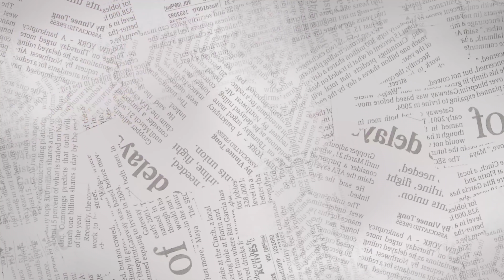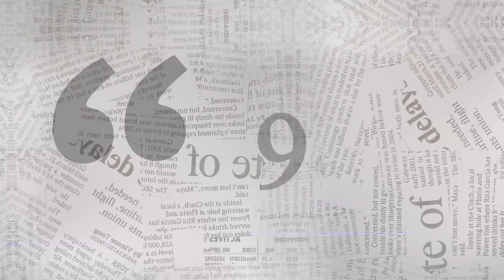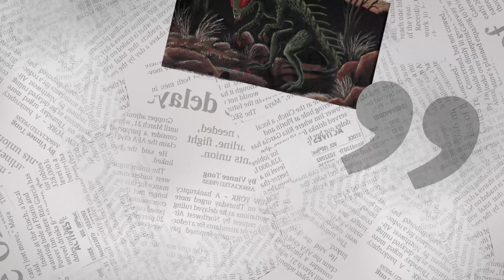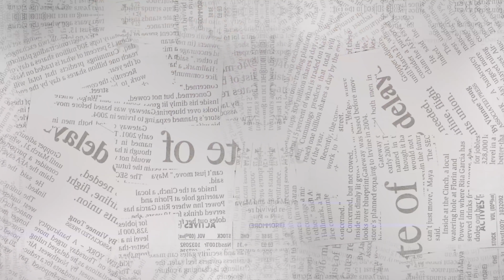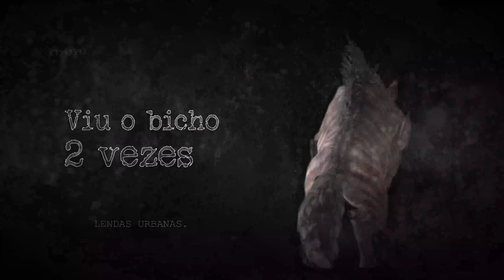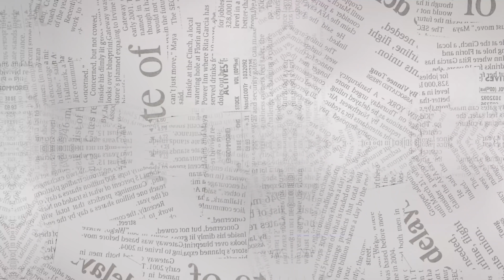Chupa-Cabra, a criatura que aterroriza fazendas ao redor do mundo - Lendas Urbanas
Olhos grandes e vermelhos, espinhos nas costas e uma sede por sangue. As características podem se parecer com as de um vampiro, mas é do Chupa-Cabra que estamos falando. Você sabe como surgiu essa lenda e até que ponto ela é real?

Ficha Técnica:

ROTEIRISTA: Victor Lisita  / EDITOR DE VÍDEO: Gabriel Vilela / ILUSTRADOR (THUMBNAIL): Marco Túlio Dutra  /  OPERADOR DE CÂMERA: Francisco (Sombra) / OPERADOR DE CÂMERA: Lucas Ruas / ASSITENTE DE CÂMERA: Carlos de Freitas / AUXILIAR TÉCNICO: Osvaldo Freitas (Tracajá) / PRODUTOR: Thales da Guarda / CAPTAÇÃO E EDIÇÃO DE ÁUDIO: Jefferson Oliveira / CHEFE DEP. YOUTUBE: Muryllo Vilela  / CHEFE DE REDAÇÃO E REVISÃO: Priscilla Bernardes / PRODUTOR EXECUTIVO: Luiz Phellype Alves